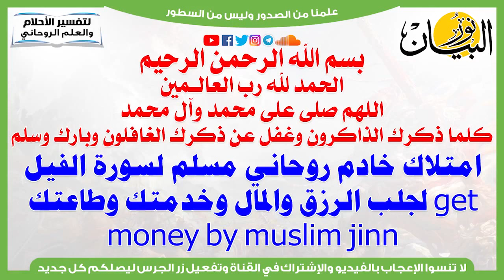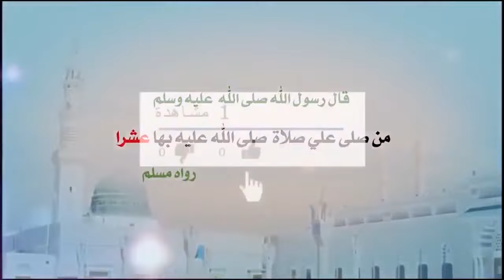جلب الرزق الوفير والمال الكثير بتحضير خادم مسلم لسورة الفيل لخدمتك وطاعتك Get Money By Muslim Jinn 1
امتلاك خادم روحاني مسلم لسورة الفيل لجلب الرزق والمال وخدمتك وطاعتك Get Money By Muslim Jinn
امتلاك خادم مسلم لجلب المال والرزق ويساعدك فى حياتك وأمور الزواج والعمل وهو يخدم آية من سورة المائدة